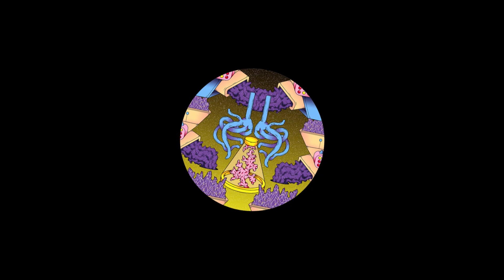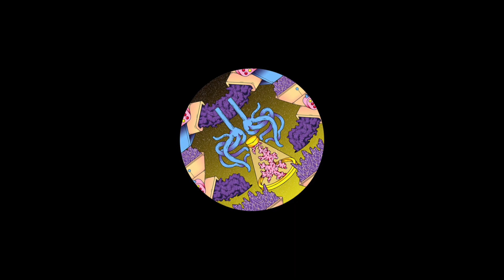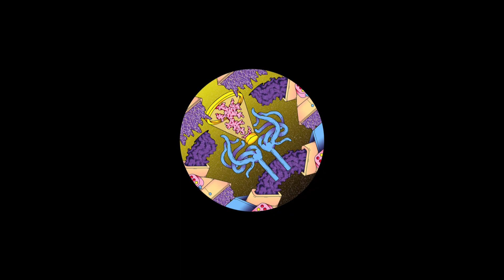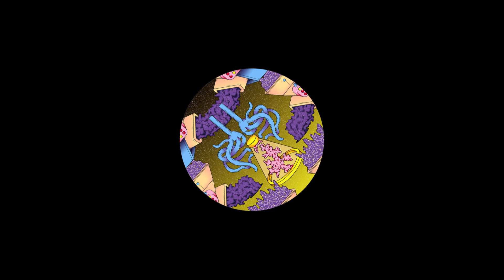David Silver - Leo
Part Of: Dub Cuts EP
Catalog: LALEP004
Release Date: 29.04.22